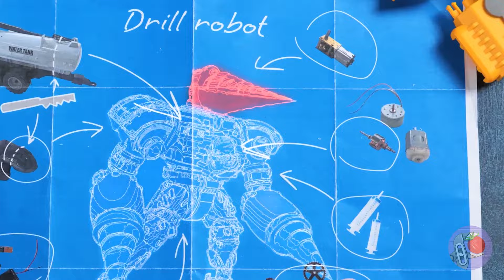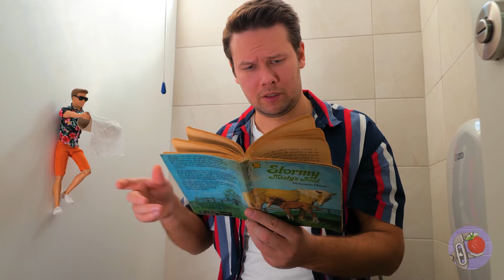Eu Criei Os Mais Fortes Titãs Skibidi Do Multiverso - Homem Broca Titã, Homem Relógio E Mais! 💪🕒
Olá, Amigos! 🌟✨ Já imaginaram presenciar o confronto definitivo entre os seres mais fortes do multiverso? 🌌👊 Essa curiosidade nos levou a criar algo extraordinário! 🚀💫 Hoje, estamos mergulhando fundo no multiverso para reunir os Skibidi Titans mais poderosos - incluindo o imparável Titan Drill Man 🛠️💪, o Titan Clock Man, manipulador do tempo ⏰🌀, e mais! Não perca essa jornada épica onde trazemos lendas à vida! 🎥🌈

Em primeiro lugar, Titan Drill Man - a personificação da força e da perseverança. 💪🔧 De um simples monte de sucata, esculpimos um guerreiro imbatível. Assista enquanto montamos seu braço perfurador capaz de atravessar qualquer obstáculo, testemunho do espírito indomável do nosso Drill Man. 🔩🛡️ Este titan não foi apenas construído; ele foi forjado nas chamas da criatividade e maravilha da engenharia! 🔥🎨 Em seguida, elevamos o jogo com o Mega Upgrade do Titan Drill Man. Imagine o titan original, agora amplificado com melhorias de última geração e upgrades de poder formidáveis. 💡🚀 Usando robótica avançada e um toque de engenhosidade, o transformamos em um colosso que não só perfura barreiras, mas também as próprias expectativas do que um titan pode ser! 🤖💥 Conheça Titan Clock Man, nosso prodígio manipulador do tempo. ⏳🌟 Com engrenagens e rodas denticuladas montadas de forma intrincada, ele se coloca como mestre dos minutos e horas. 🕰️✨ Cada tique de seu coração traz uma nova dimensão de possibilidades, desafiando nossa percepção de tempo e realidade. Junte-se a nós enquanto moldamos seu núcleo de relógio, uma maravilha que sincroniza o batimento cardíaco do multiverso ao nosso! ❤️⌛

Essa jornada pelo multiverso cativou sua imaginação? 🌠💭 Se sim, ilumine nosso mundo com um like! 👍✨ E mergulhe nos comentários abaixo para compartilhar - Qual titan você convocaria para ficar ao seu lado em um confronto épico? 🗣️👾 Espalhe a magia titan entre seus amigos e todos os fãs de criações míticas! 🧙‍♂️🌈 Além disso, não se esqueça de explorar nosso canal para mais aventuras na criação de lendas: